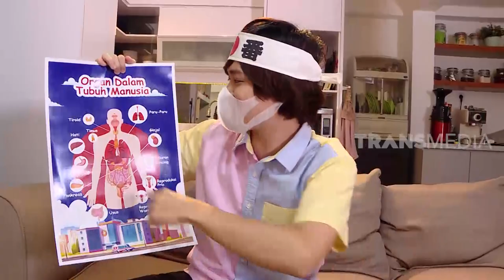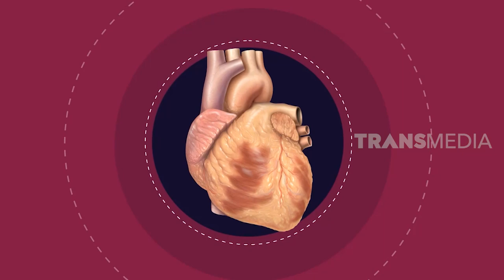Kepoin Cara Pembuatan Apron Organ Tubuh | TAU GAK SIH (03/03/21)